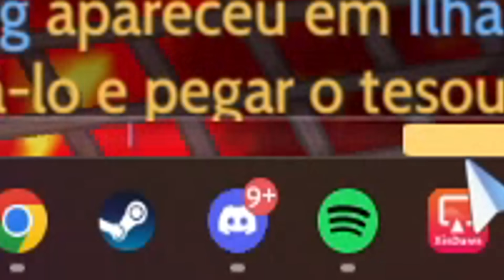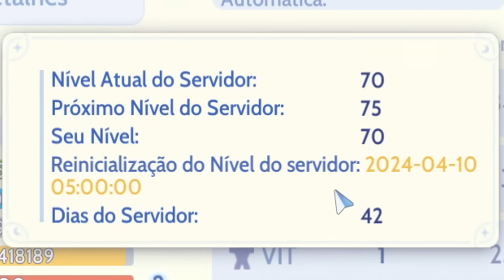Finalmente me tornei o que eu queria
Resgate meu código para receber recompensas: TEDDYROO87

REDES OFICIAIS RAGNARÖK ORIGIN: ROO